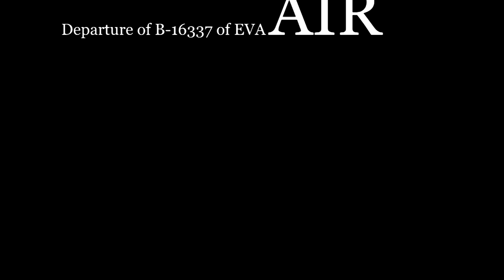Departure of B-16337 of EVA AIR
RW10 Taipei Songshan International Airport